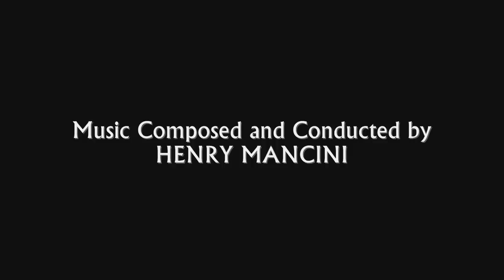Experiment In Terror | Soundtrack Suite (Henry Mancini)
Original Motion Picture Soundtrack (1962). Composed and Conducted by Henry Mancini, performed by the Henry Mancini Orchestra.

Music Awards:
- None

-00:00 = "Experiment In Terror"
-01:50 = "Flutter's Ball"
-04:02 = "Kelly's Tune"
-07:17 = "Tooty Twist"
-09:22 = "Nancy"
-11:31 = "Teen-Age Hostage"
-12:03 = "Final Out And Candlestick Park"